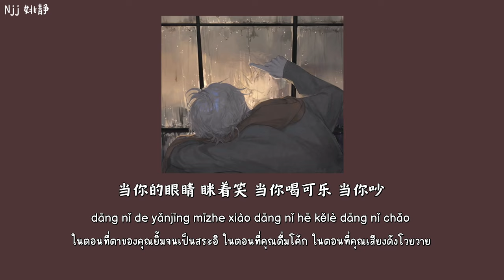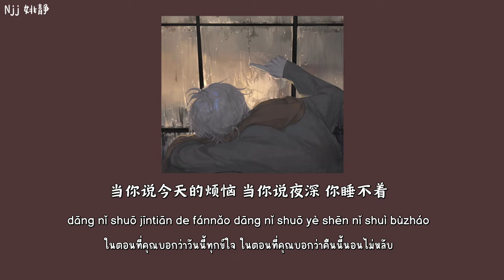[THAISUB] 当你 ในตอนที่คุณ - 林俊杰 Lin Junjie [THAISUB/PINYIN]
แอดชอบเพลงนี้มากกก ฟังตั้งแต่สมัยเรียนเลยค่ะ วันนี้ได้โอกาสมาแปลเนื้อหาเพลงดู ชอบมากๆเลยค่ะ อันนี้เป็น Ver.Original นะคะ เดี๋ยวแอดจะทำแปลของ Ver.Cover มาให้ฟังด้วย Ver.นั้นก็เพราะเหมือนกันค่ะ น่าจะลงเย็นนี้นะคะ รอชมกันด้วยน้าา